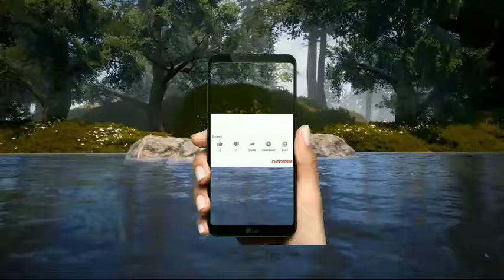Candle flowers || Wax Flowers || Painting on glass || COLOURS by Pratima